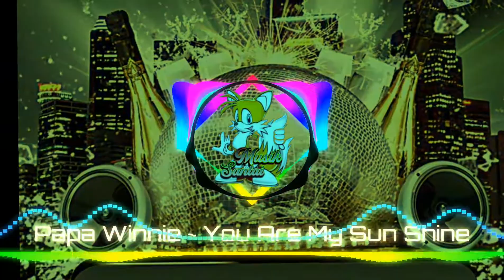Papa Winne ~ You Are My Sunshine Reggae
Rootsie & Boopsie-You are my sunshine By Papa Winnie

Lagu Ini Dinyanyikan Oleh Papa Winne Dalam Genre Musik Reggae Pada Tahun 1989. Walau Lagu Reggae Ini Tergolong Lagu Lawas, Namun Lagu Ini Masih Enak Didengar Oleh Pencinta Musik Reggae Tanah Air.